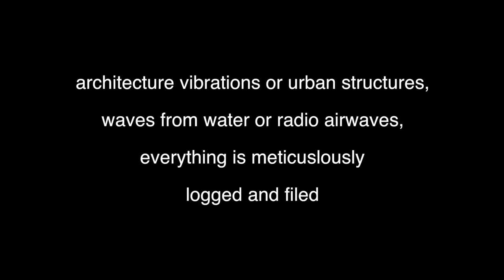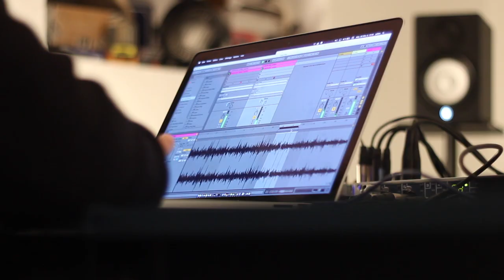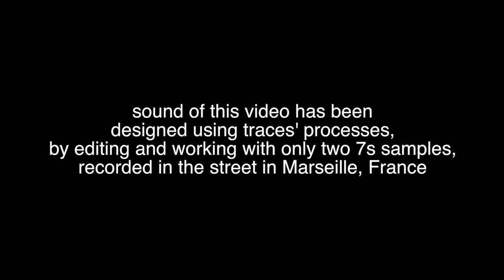traces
We are currently seeking for artist-residency for doing many episodes of this project.

traces addresses reminiscences from the past and how they pervade in the present and the future through a site-specific sound art installation and a live performance based on a short one- week residence work.

traces plays with the concept of hauntology by capturing traces from the past in the present and creating a new entity. This latter, figuring the art piece itself, is a new emanation and not only a the sum of the present & the past. This is a new work, another ode to dadaist cutup for which Brion Gysin and William S. Burroughs defined the idea of decontextualization and creating be using previously achieved works and elements. This is also refering to retrofuturism in the sense that the artist uses some very new technology to extract & sense the past as if, as wrote Mark Fisher, technology was a cultural impasse, a « failure of the future ». Machines are used in a way for only sensing, searching, digging the past to see how it has changed the moment, the present and the future.
traces also refers to the idea of Barthes’ about photography which is « an ectoplasm of what it was : not image, neither real, a new being: a real that we cannot touch ». This paradoxical assertion is one of the key of the project. It merges tangible vibrations into something new, something very real and related to physical world, to a place, to its story, but that we cannot entirely see or even apprehend.
traces is the first artist’ work that doesn’t figure any pictures, any image. Digging further his sound research as a way to express « more feelings than visuals », Julien Bayle gets to a new step and really takes sides by addressing concepts like subtle listening, patience and time instead of brutal disruptions.